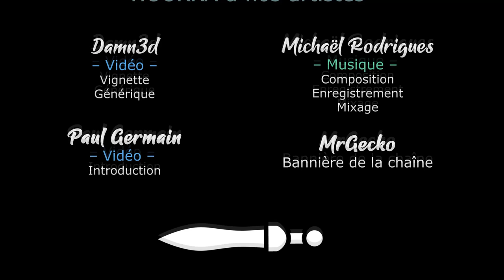#04 - dotAGE - Peur, maladie, et Automne! [FR]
Gaelden se lance sur dotAGE en live pour votre plus grand plaisir !

🔑  : Merci à Michele !

- Ardarin
- Broudaff
- Mallevin
- Mangazore
- Zmoi6